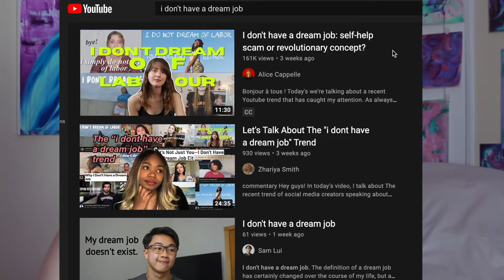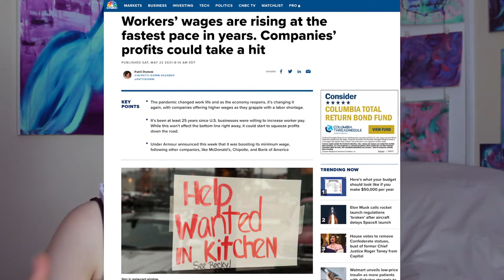I don't have a dream job / I don't dream of labor trend --A critique of capitalism??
I don't have a dream job. And I don't dream of labor. I mean... does anyone??? Let's talk about this video trend that has been going off all over social media.

First we discuss the I don't have a dream job / I don't dream of labor videos. And although at first they seem a bit out of touch, I do think they ultimately just reveal a generational distrust of the economic system we live in.

Then we move on to understanding the context for this type of mentality. This I don't have a dream job / I don't dream of labor sentiment makes so much sense after 2020, and what everyone experienced about their workplace / jobs.

Lastly we talk about how the I don't have a dream job / I don't dream of labor is actually a feeling most millennials and gen z  are going through. We look at how it shows up on TikTok specifically, and why it isn't just influencers that are going through these feelings.

00:00 Intro
00:19 I don't have a dream job videos
03:30 Context
04:53 The end of work?
07:56 Workers of the world unite!
09:55 Final thoughts

And countless others.

Music
"Day Dreaming," "Breezy," "Butterfly Effect," "Frozen Rain" all by Harris Heller /